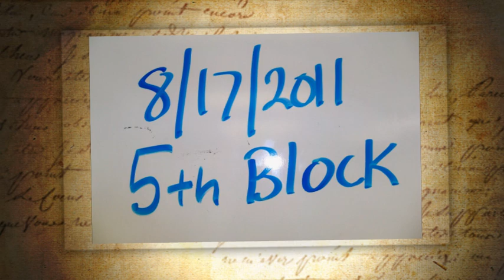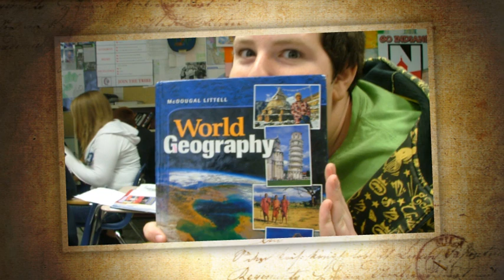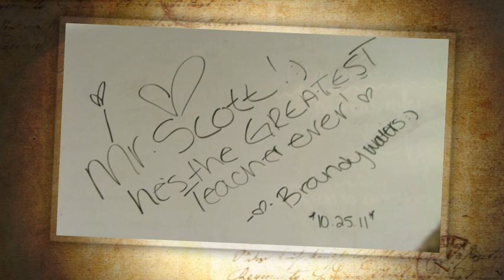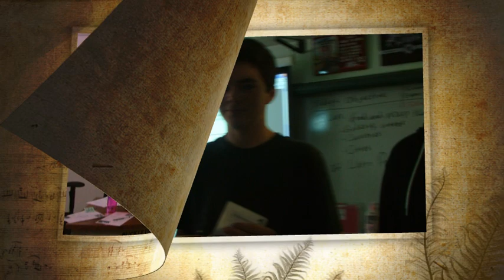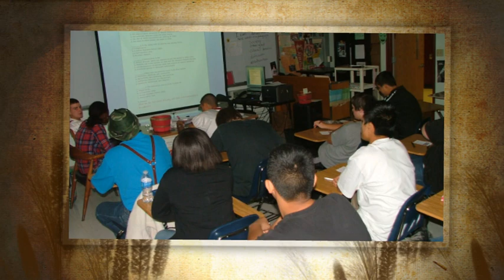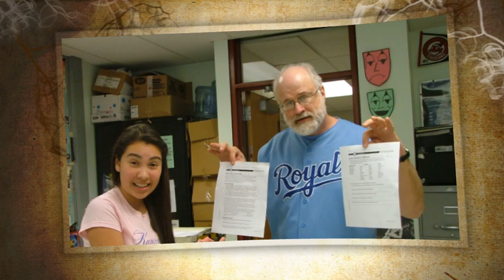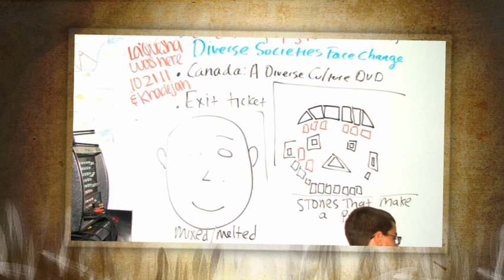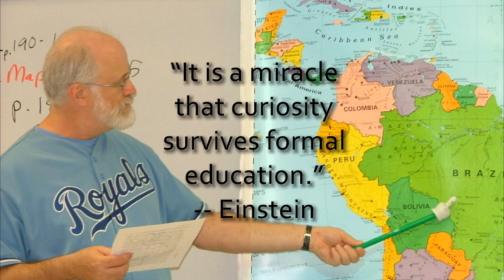2011 Fall Shawnee Mission North 5th Block MOST GEE WG w/ Mr. Scott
2011 Fall Shawnee Mission North 5th Block Awsome-ness WG w/ Mr. Scott